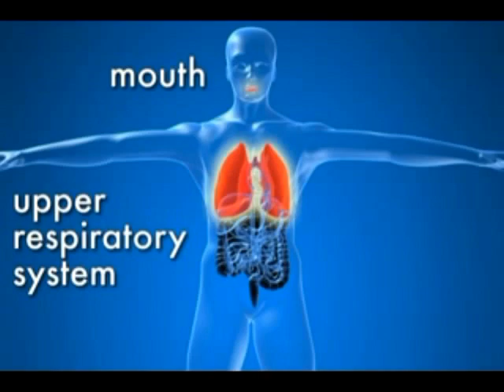Sex: Medical Benefits of Sex